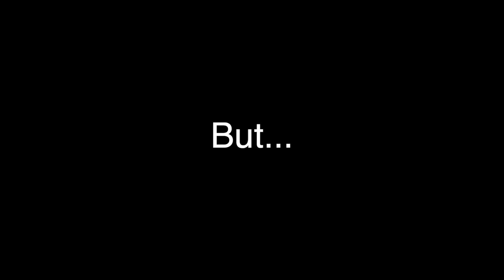Hindustan Motor Ambassador | Trailer | Documentary on Hindustan Ambassador | by Deepak Roy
The Hindustan Ambassador was an automobile manufactured by Hindustan Motors of India, with production from 1958 to 2014 with improvements and changes over its production lifetime. ... Despite its British origins, the Ambassador was considered as a definitive Indian car and was fondly called the "King of Indian roads".
This is the documentary of rise and fall of the Hindustan Ambassador